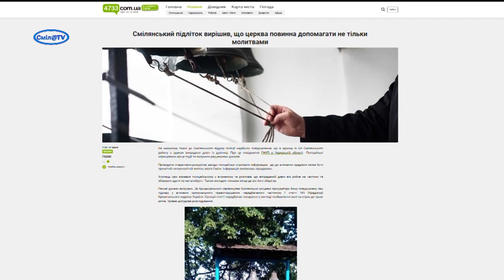Крадіжка церковного дзвона неповнолітнім